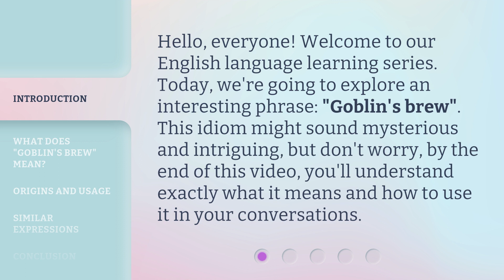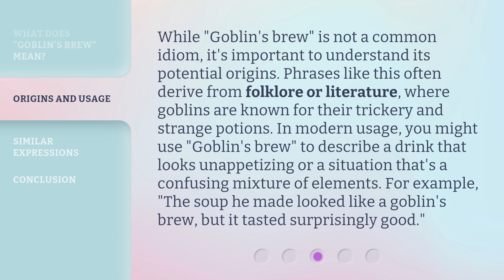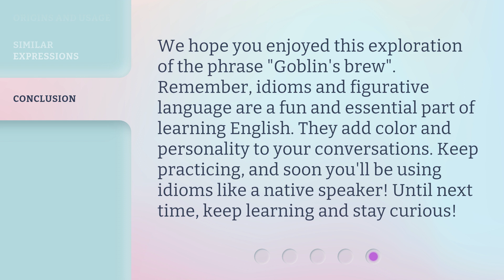Goblin's Brew: Unraveling the Mystery of Idioms in English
00:00 • Introduction - Goblin's Brew: Unraveling the Mystery of Idioms in English
00:31 • What Does "Goblin's Brew" Mean?
01:07 • Origins and Usage
01:42 • Similar Expressions